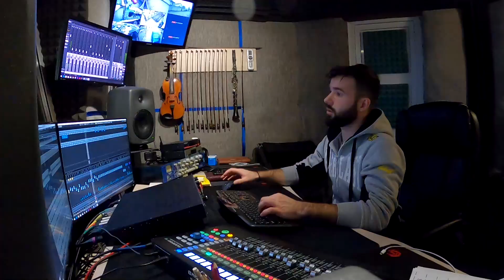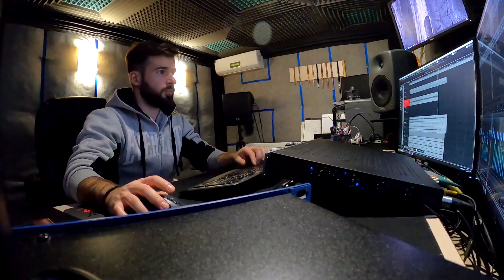Studio Corneliu Panainte - Andrei Druta (Nai Recording)